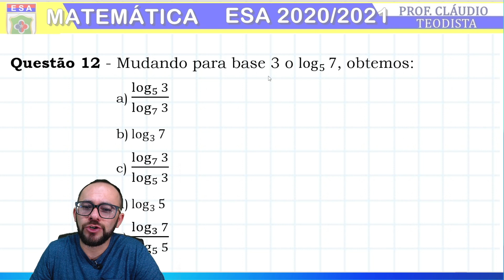🔔 ESA 2020/2021 - QUESTÃO 12 - LOGARITMO DA MUDANÇA DE BASE (MATEMÁTICA)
Questão 12 - Mudando para base 3 o log_5⁡7, obtemos:
a) log_5⁡3/log_7⁡3
b)  log_3⁡7
c) log_7⁡3/log_5⁡3
d) log_3⁡5
e) log_3⁡7/log_3⁡5